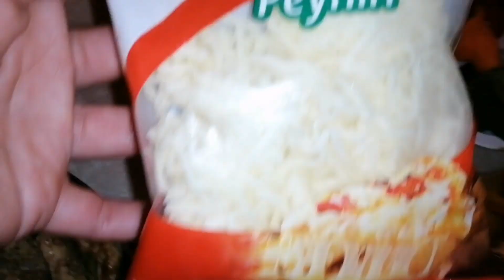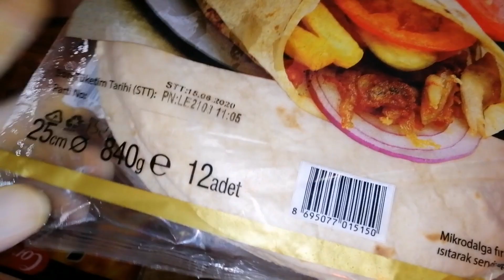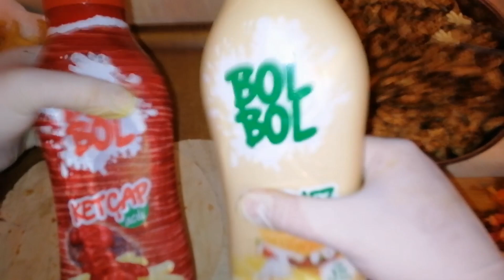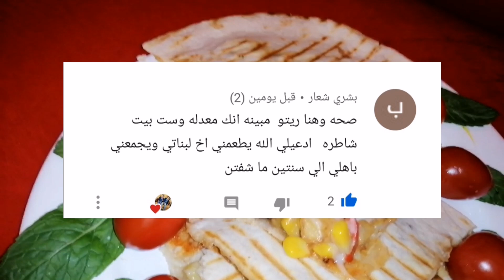شاورما بيتزا طعمه غرام لي أولا مره على يوتيوب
6على صفحة محتوى الرائج
طريقة عمل شورما بيتزا
كيلو ونص صدر دجاج
دهنه غنم ١٠٠ غرام
توم وبصل بودره إذا موجود
توابل
بودرة ماجى
كاري حلو معلقه صغير
كارى حاد معلقه صغير
كمون معلقه صغير
كزبره معلقه صغير
بهارات سبع سوريا معلقه صغير
بهارات شورما معلقه صغير
فلفل-حار معلقه صغير أو حلوه نفس شي حسب رغبتك
لبن زبادي كأس
معلقتين خل لأ تنسوه إشترك فيه قناة عالم عليا